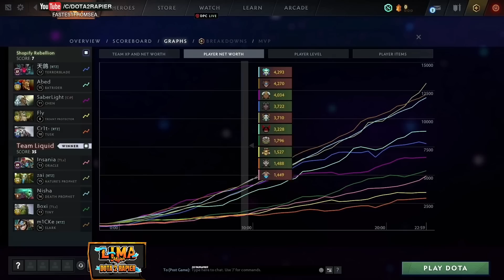SHOPIFY REBELLION vs TEAM LIQUID - LIMA MAJOR Dota 2